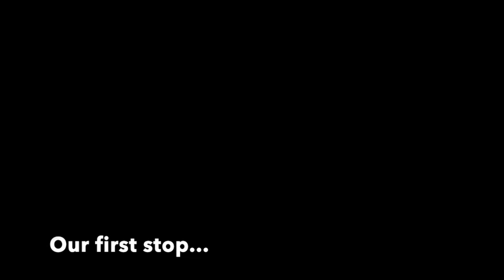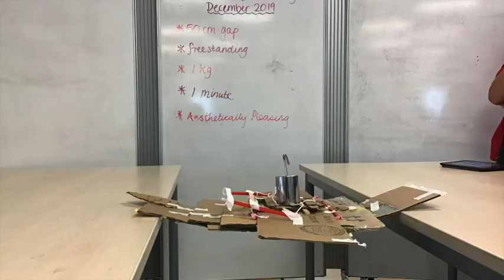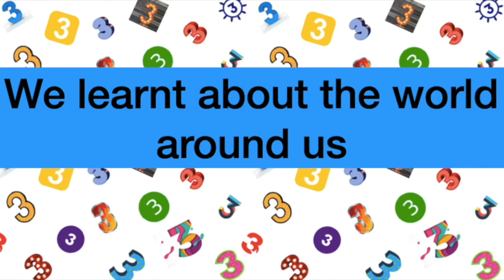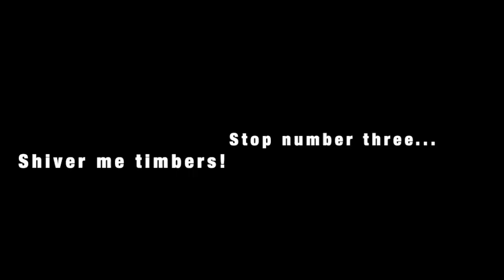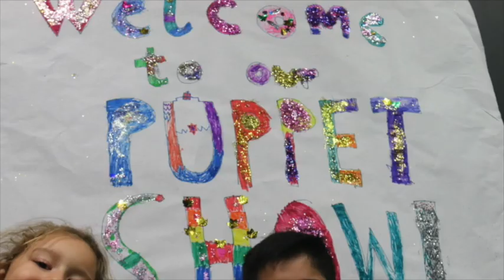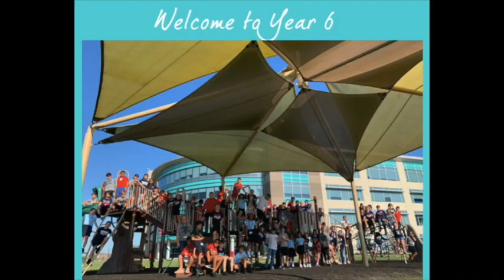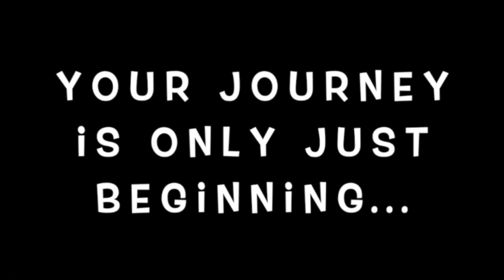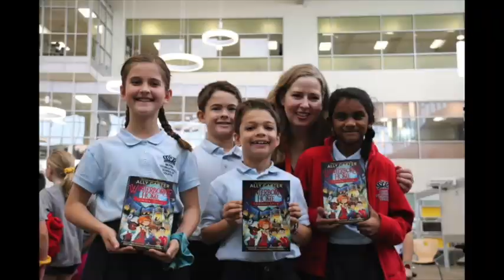Primary End of Year Assembly 2020